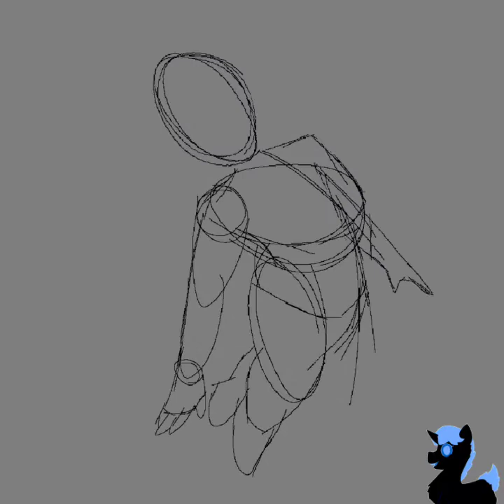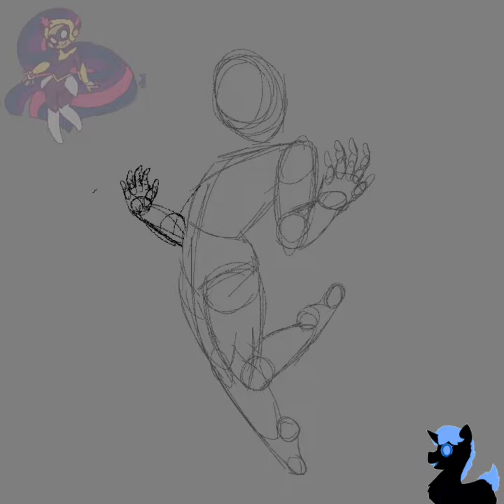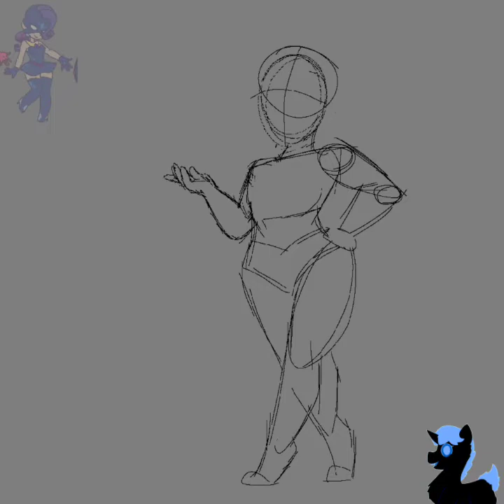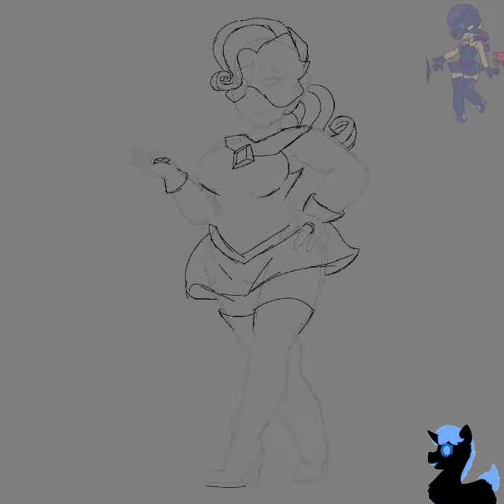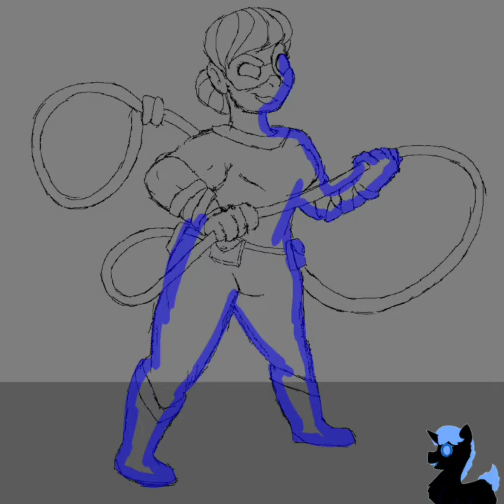Power Ponies (M.L.P. MULTI-SPEEDPAINT)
You can go to my Instagram if you want an art commission. @Azultheedgelord

Cherry Blossom

Heartbeat
Musician: LiQWYD

Time
Musician: LiQWYD